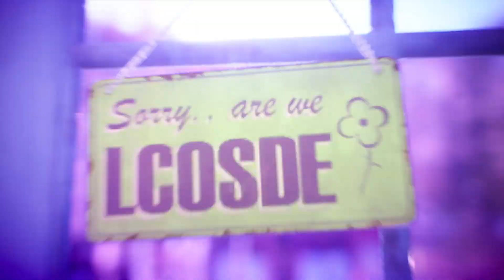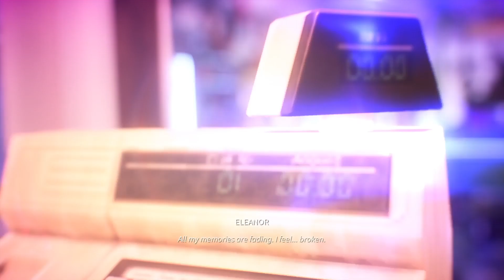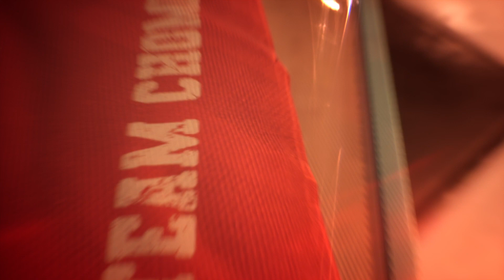Life is Strange True Colors Eleanor Walkthrough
No commentary.
Includes subtitles
Normal Difficulty

Life is Strange True Colors Eleanor Walkthrough.  Chapter 2 Lanterns. After visiting Charlotte, Alex makes her way to the flower shop to see if Eleanor knows where Mac is. She tells him that he's around. Before Alex leaves she notices something Eleanor seems confused. Alex decides to help Eleanor.